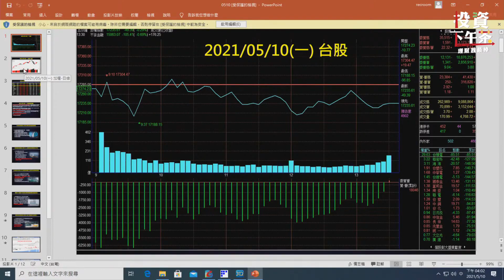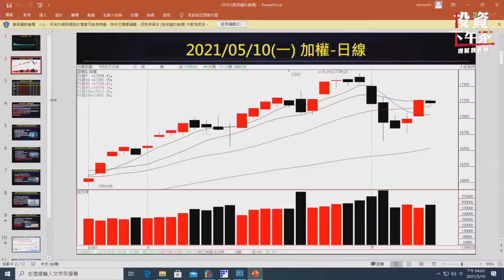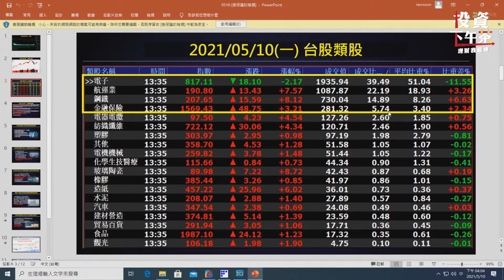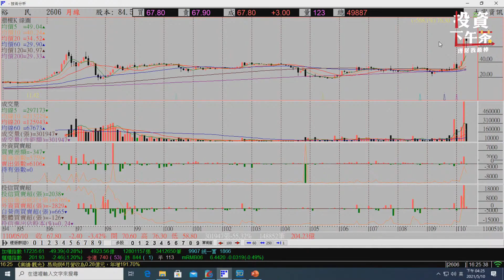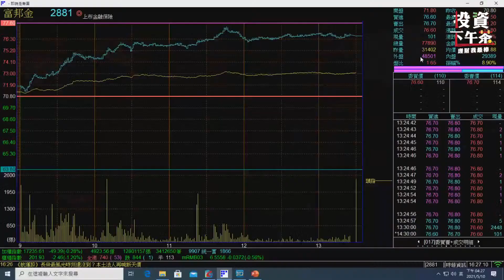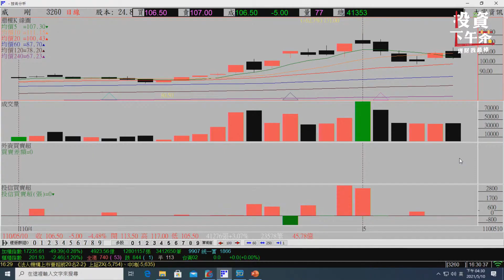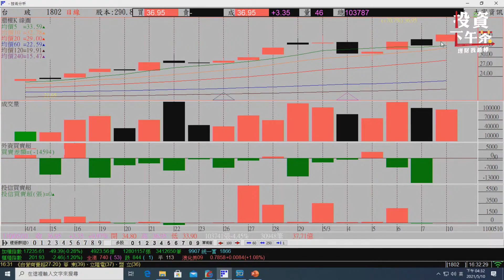【投資下午茶】20210510 謝宗霖 該佈局跌深電子股 還是繼續追逐鋼鐵 航運類股？